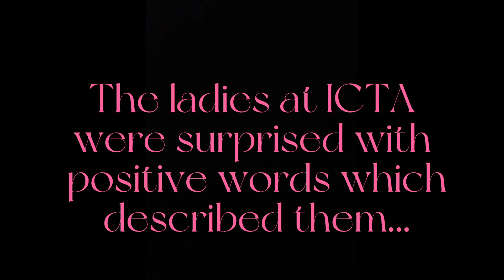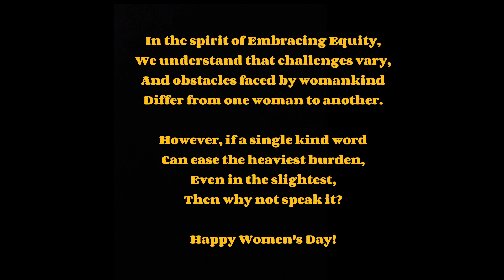Equity At ICTA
In keeping with the theme of Embracing Equity this Women's Day, and in pursing ICTA's dedication to the principles of Gender Equality and Social Inclusion (GESI), this video was put together to showcase the value each woman within ICTA's workforce held, as a person. While employee and related job-role evaluations take place annually, we often forget that behind a designation lies a person that is unique. In appreciation of this, Anudi (ICTA) and Angelo (WUSC Volunteer at ICTA) have commenced a survey on how simple, positive words shared between employees at ICTA, will create a better understanding in terms of reaching equity between the genders. While women have unique boundaries and hurdles to conquer, each woman also has their own unique challenges to face. While we thank everyone who participated in this first step of the internal initiative, we hope you will extend your support is us ensuring your second home becomes more inclusive and equitable. Thank you, especially, to all the gentlemen at ICTA who were generous with their kind and encouraging descriptive words for our hard working ladies.

[Discalimer: While we tried our best to include all the women at ICTA in the video, only those who were available on-site on the 7th of March were captured. We hope to include all others in another project soon].